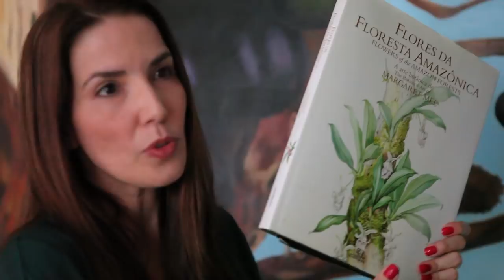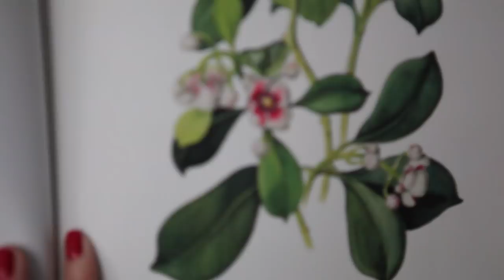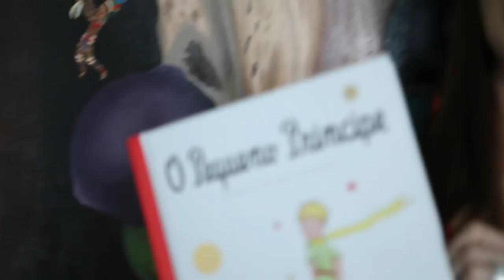#003 Pintura a óleo: A Jabuticabeira - aula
Quer participar do curso fechado? Inscrições abertas

Hoje eu conto meu drama com os verdes e como tudo foi solucionado com a coisa mais simples e primaria - em todos os sentidos - do mundo! Falo como os artistas botânicos trabalham paleta de verdes para folhagem e como uso esse conhecimento na minha pintura.

Mostro a obra Jabuticabeira (2017, óleo sobre tela, 200 x 200 cm) e também conto um pouco do processo criativo e curiosidades, como por exemplo o personagem de um livro que eu me inspiro e pintei na tela. Você consegue adivinhar em quem eu me inspirei e esta na “Jabuticabeira”?

No final do vídeo eu pinto o caule e uma jabuticaba verde em uma pequena tábua de mdf só para mostrar o raciocínio de composição que usei enquanto pintava.

Observação importante: eu falo uma cor em espanhol a “laca carminada”, em português é “vermelho de alizarina”. Eu erro sempre, todos os videos que eu falar sem querer da laca carminada, pensem no carmim de alizarina.

A artista botânica que cito é a Margareth Mee, livro “Flores da Floresta Amazônica” e se você quer saber mais sobre ela escrevemos uma matéria no site, passa lá para ler

No vídeo eu também falo de pincéis e vou repetir a mesma coisa aqui que escrevi na aula anterior: para pintar não se apegue a pincéis ou marcas de tintas, use o que você tem e o importante é se dedicar a misturar cores e simplificar o trabalho sem ficar preso a detalhes sobre materiais que mais te amarram do que fazem você crescer. Esqueça também as numerações de pincéis. Tenha poucos mas variados e, o mais importante: dedique-se a dominá-los e não a ser dominado pelas lendas dos “pincéis fabulosos que pintam sozinhos”. Achar que a pintura esta indo mal por falta de pincéis caríssimos importados é besteira, não deixe isso dominar você e fazer você desistir. É muito mais proveitoso gastar energia e dinheiro em aprender teoria e pratica da cor do que ficar apegado a marcas e produtos. Estudar cor simplifica a vida e alivia até o bolso!

Todas as semanas nossos vídeos são acompanhados de materiais complementares de estudo no site. Esperamos você por lá!